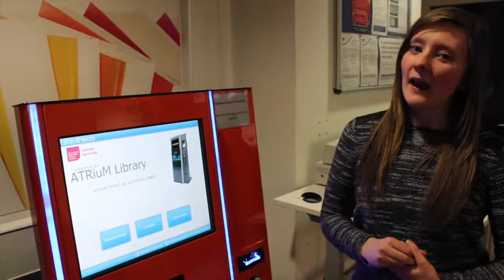Nadine - Presentation for Media Good and Bad examples of a Presenter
Presentation for Media task for Craig Hooper